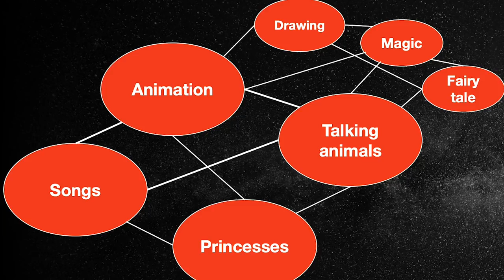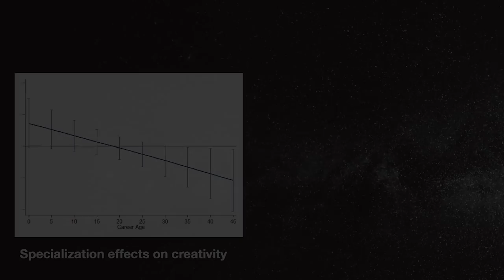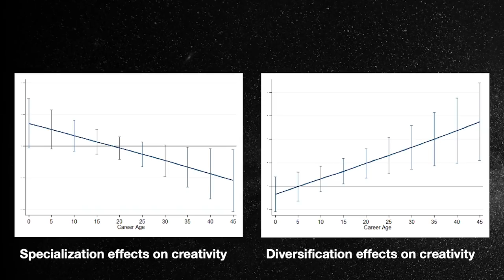Creativity over the career | Pier Vittorio Mannucci | TEDxLondonBusinessSchool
Dr Pier Vittorio Mannucci's talk will focus on how to keep employees’ creative potential alive over their careers, and how understanding the evolution of employees’ creative needs and creative processes can help companies optimize their innovative output and success. Dr Pier Vittorio Mannucci is an assistant professor at London Business School. His research focuses on how to make every employee creative, and on how individuals and categories that are usually depicted as less creative are just the victims of stereotyping and/or inappropriate stimuli. He has published research in top academic journals on how individuals can be consistently creative over time, and on the effects of social networks and technology and on individual and team creativity. This talk was given at a TEDx event using the TED conference format but independently organized by a local community.